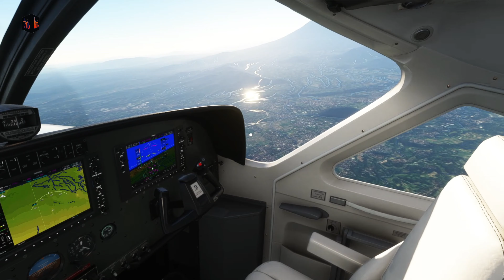TERBANG KE CANDI BOROBUDUR NAIK PESAWAT NEMO MESIN SEMPAT MATI - MFS 2020